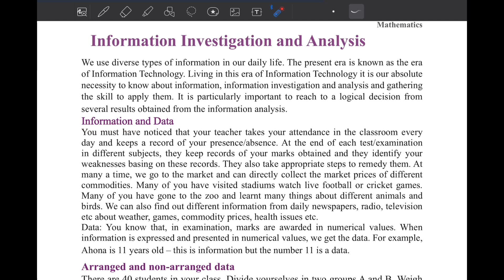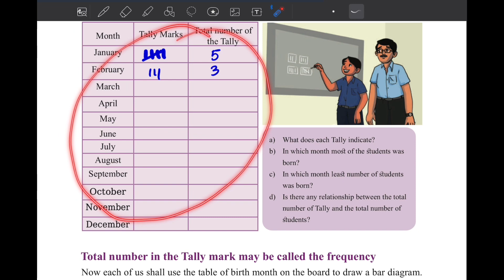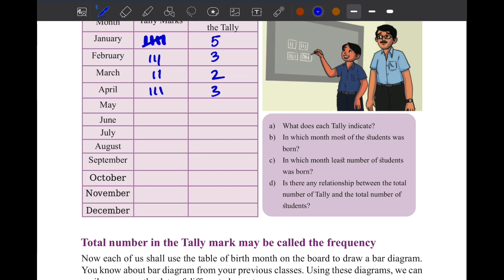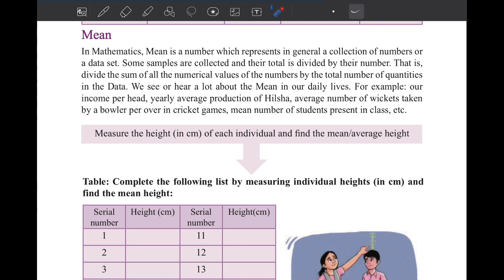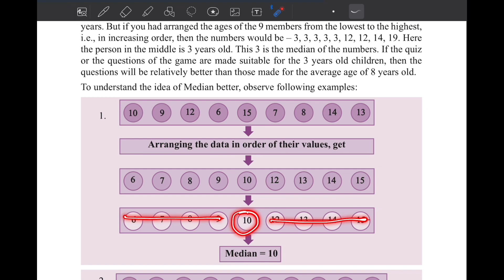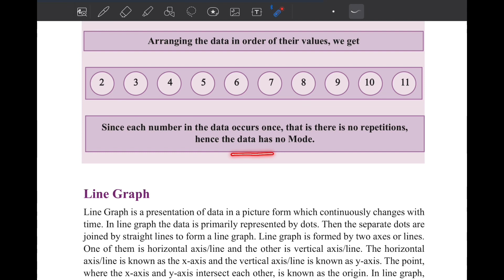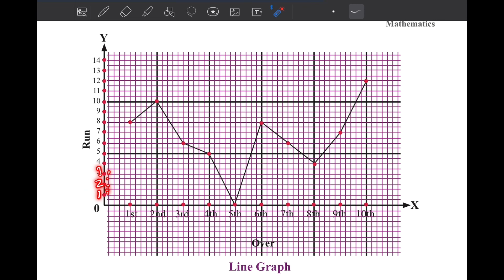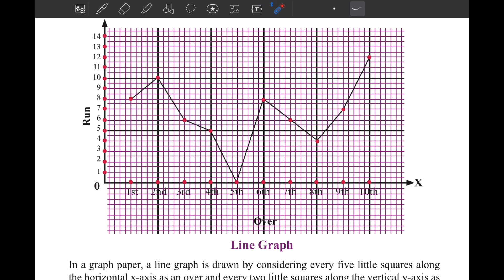Math Class 6 chapter 11 page 223,224 Information investigation ষষ্ঠ শ্রেনি গণিত new curriculum 2024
Class 6 Math English version, Math class 6 chapter 3, Chapter 3 Math solution, ষষ্ঠ শ্রেণির গণিত ২০২৩, sostho srenir gonit, class six Math chapter 3  2023, class six Math new book, new curriculum math six, ৬ষ্ঠ শ্রেণির গণিত তৃতীয় অধ্যায়, Information investigation and analysis. Data and information, তথ্য ও উপাত্ত, ষষ্ঠ শ্রেণির গণিত বাংলা